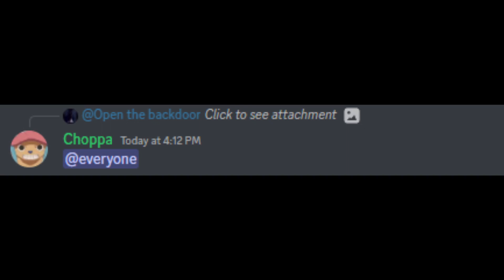Discord Admins When You Ping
credit to Choppa# 3476 and Open the backdoor# 5285